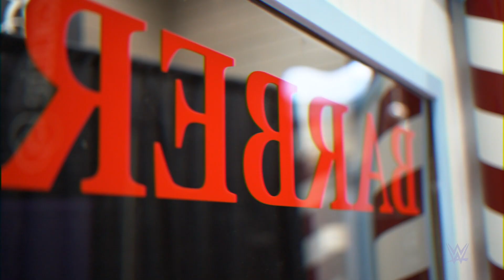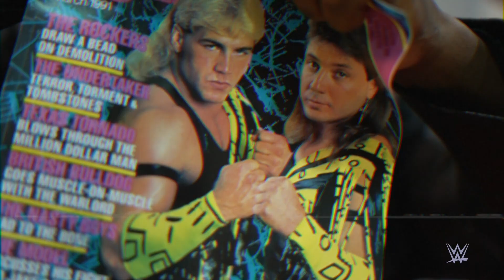New Day recreates the "Barber Shop Window Incident"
Follow WWE on YouTube for more exciting action!